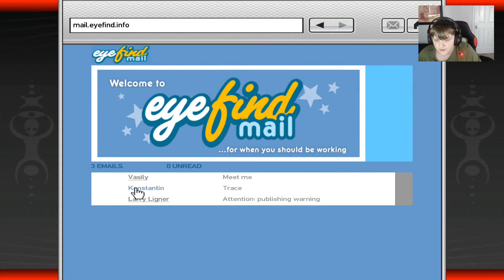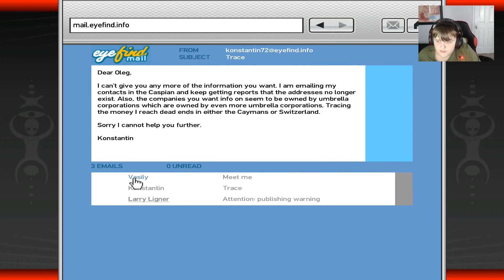gta 4 epsode 17